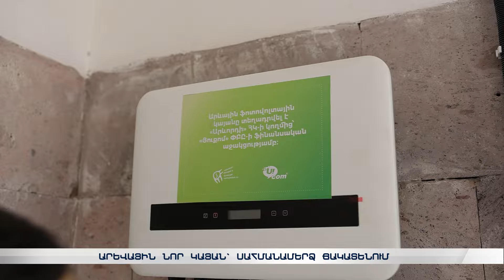Ucom-ի շնորհիվ՝ սահմանամերձ Ճակատենն արևային նոր կայան ունի